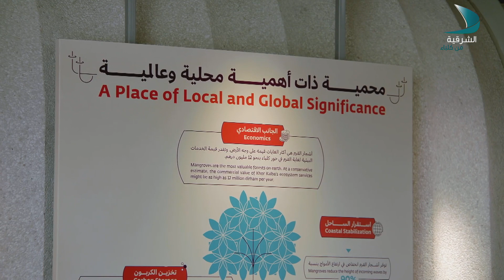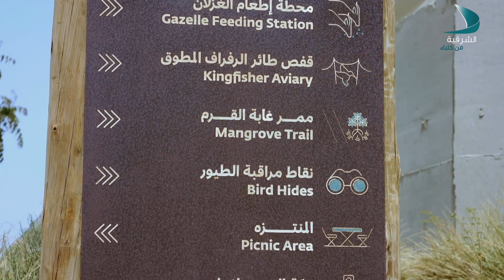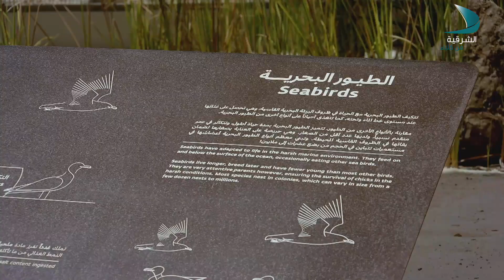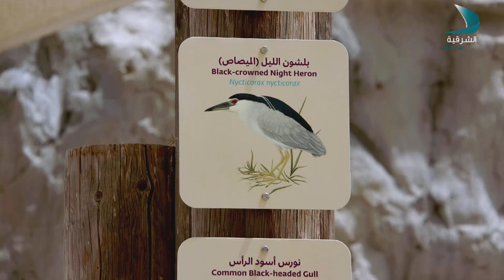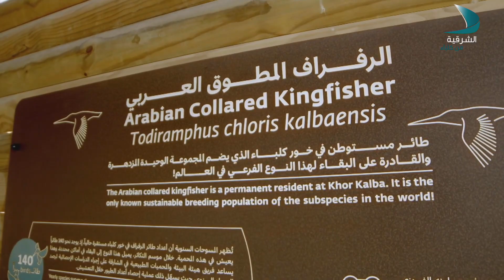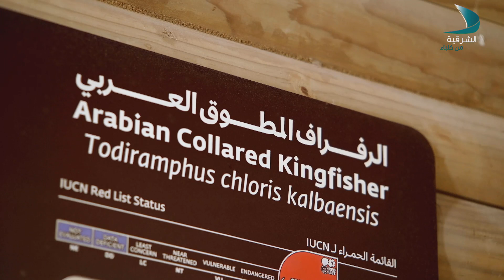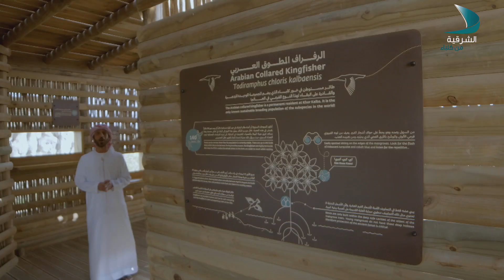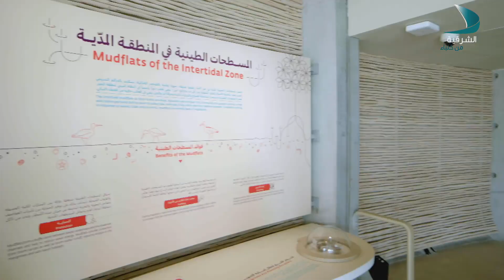وجهتنا اليوم الحلقة 11 جولة بمحمية القرم بخوركلباء مع الفنان عبدالرحمن الملا